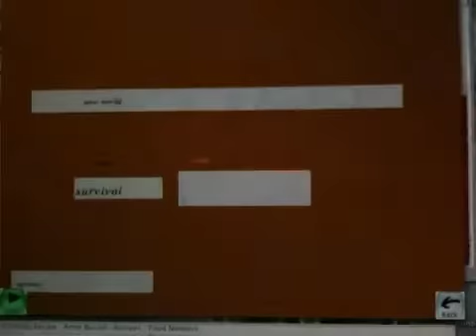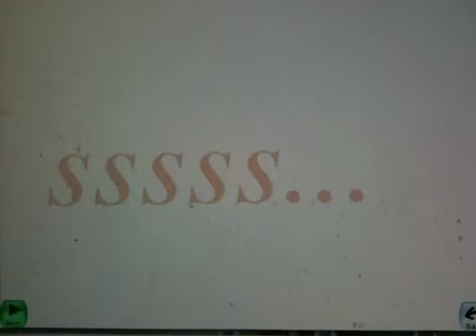Punch a tree